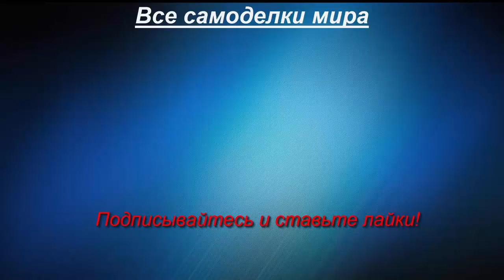Минитрактор-переломка 4х4 самодельный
Простенький самодельный минитрактор-переломка с китайским движком на жигулевских мостах.